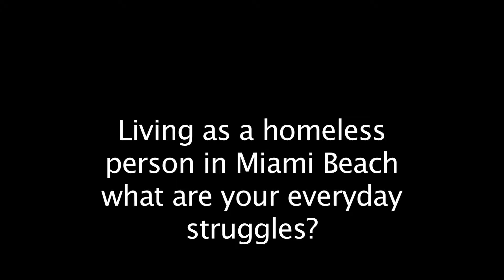Not Your Average "Joe-y"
Meet Joey, he's a hell of a character. He raps, he talks smack, and he is proud of his children... He's got 9 of them. And between those 9 he has 18 grand kids!

Video by: Gustavo Olivero